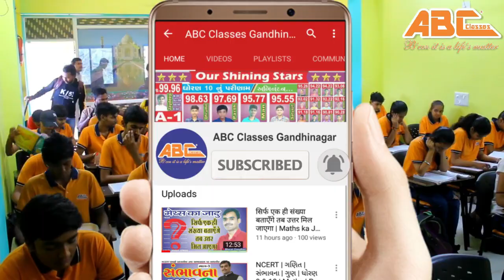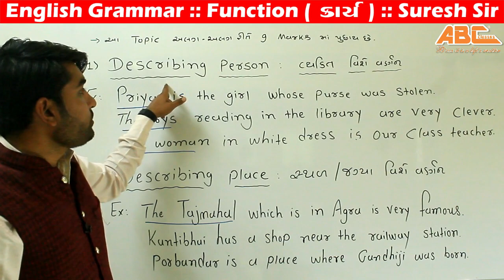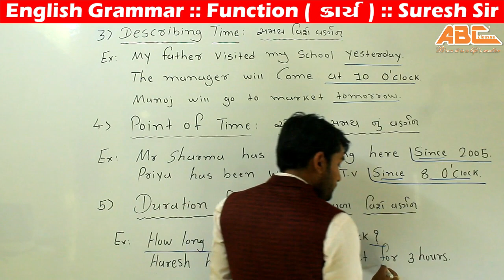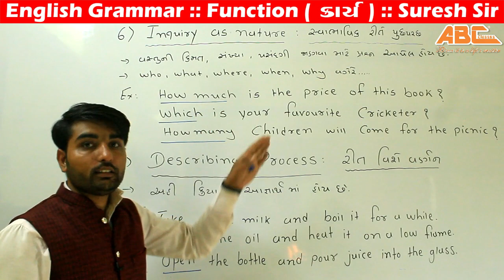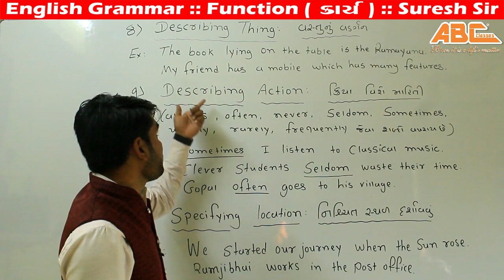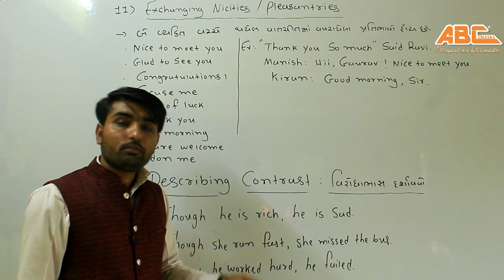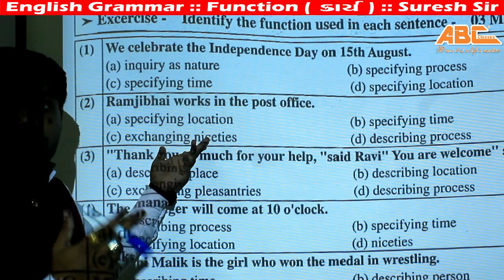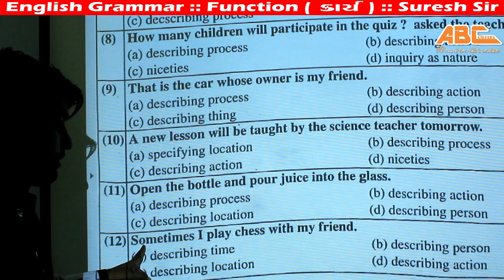Function | English Grammar By Suresh Sir | ABC Classes Gandhinagar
વધુ માહિતી માટે તમે તમારી જરૂરિયાત અનુસાર નીચેના whatsapp ગ્રુપમાં જોડાઓ
:: ખાસ નોંધ :: મારા કામ સાથે જેને કોઈ સંબંધ નથી એવા વ્યક્તિઓને આ ગ્રુપમાં જોડાવું નહીં એવી મારી નમ્ર વિનંતી છે.

અંતરીયાળ વિસ્તારમાં રહેતા અને ત્યા ભણતા બાળકોને ભણવા માટેની પુરતી સગવડો મળતી નથી અને જો મળે છે તો મોંઘી ફી ના કારણે પહોચી વળતા નથી આવા બાળકોના માતા-પિતા પાસે અત્યારના લેટેસ્ટ ટેકનોલોજીના સમય પ્રમાણે દરેક પાસે મોબાઈલ અને ઇંટરનેટ સામાન્ય રીતે ઉપલબ્ધ હોય છે માટે તેનો ઉપયોગ કરી આ બાળકો ભણી શકશે એવા હેતુથી અમે આ ચેનલ પર કામ કરીએ છીએ જેમાં અમને તમારા સહકારની અત્યંત જરુર છે.

સ્પર્ધાત્મક પરીક્ષા માટેનું ગણિત અને વિજ્ઞાન પણ ભણવા મળશે.

વૈદિક ગણિત અને ગુણાકાર કરવાની ટૂંકી રીતો ભણવા મળશે.

Tutor: Suresh Chaudhari
Editor: Bharat Chaudhari
Videography: Bharat Chaudhari
Venue:  ABC Classes Gandhinagar